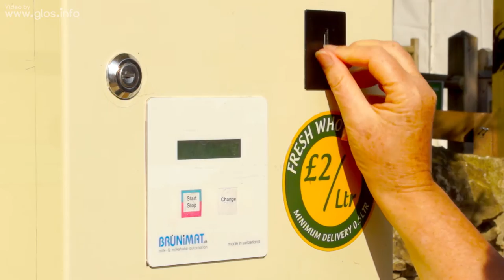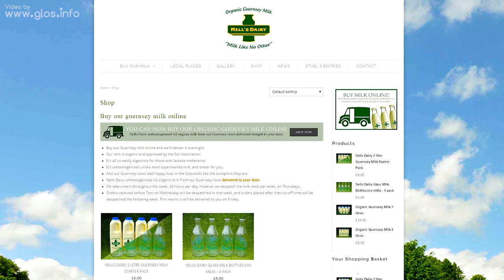Nell's Dairy - Organic Guernsey Milk - Buy online or through a vending machine - Cotswolds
"At Eyford Hill Farm, near Stow-on-the-Wold, our small Guernsey herd grazes on organic clover leys in the Summer, and in the Winter on hay and silage cut from our fields. Our milk’s wonderful golden colour comes from the beta-carotene in this diet."
- Videos, what's on, offers and business listings in Cheltenham, Gloucester and the Cotswolds